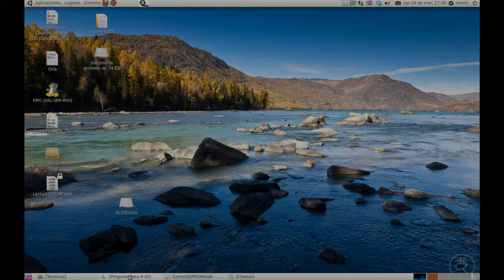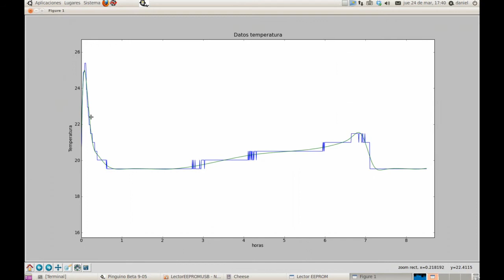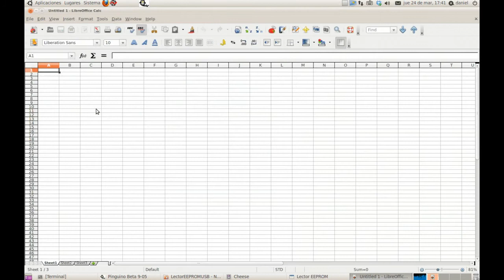Proyecto Pinguino Pic- Lector EEPROM Gambas / EEPROM Reader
[Spanish]
Este programa lee los datos grabados en la EEPROM y los pasa al ordenador por USB con GAMBAS. Se pueden graficar los datos (he utilizado python y matplotlib) o exportarlos al portapapeles.
[English]
This program reads data from the EEPROM memory and sends it to the PC using USB and GAMBAS. You can draw graphs (using python and matplotlib) or export the data to the clipboard.